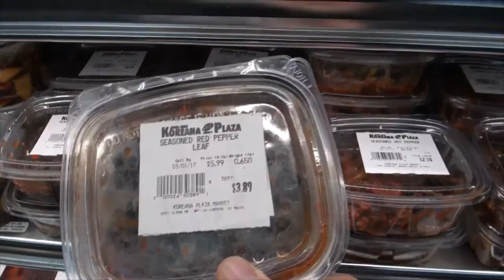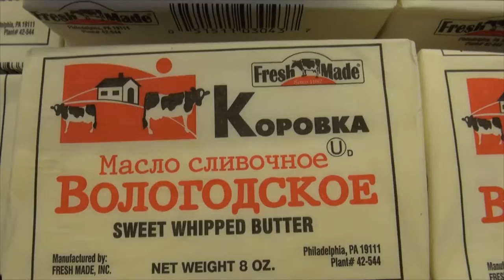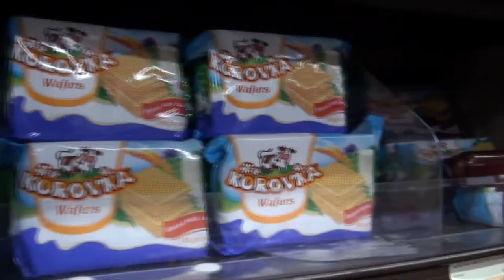🇺🇸 KP International Market (Rancho Cordova) Интернациональный Магазин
🇺🇸 KP International Market (Rancho Cordova) Интернациональный Магазин в Ранчо Кордова

Often you will see Leo:
Сакраменто
Играет
Распаковка
Singing
Playing Toys
Playground
Traveling
Drawing
Reading
Just hanging out
and more